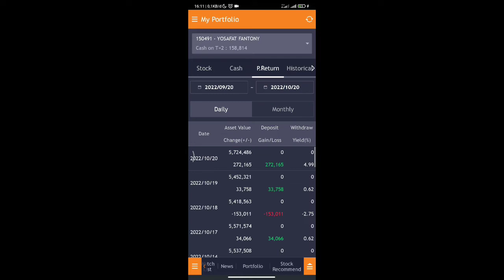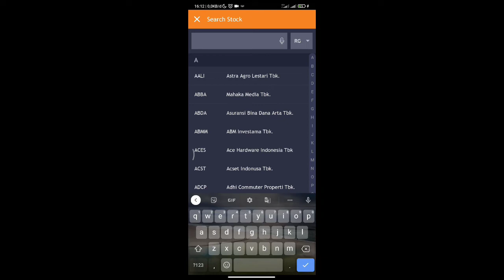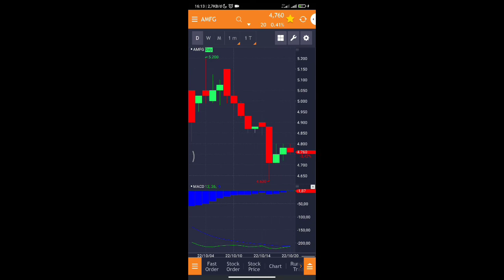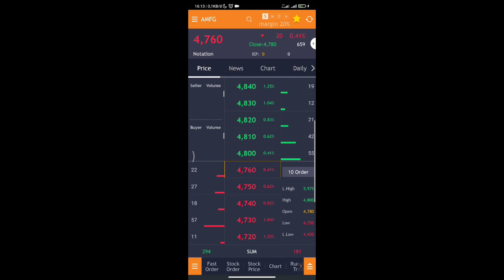Trading Harian day114 "Bandar Surprise, Terbangin INDY"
akhirnya, ayo lagi